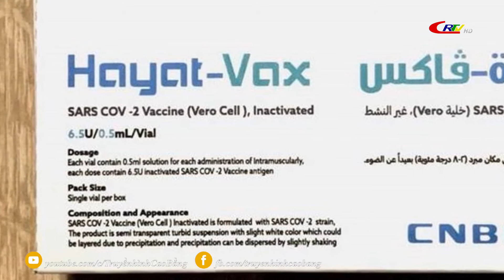Bản tin 9h10 ngày 02/10/2021